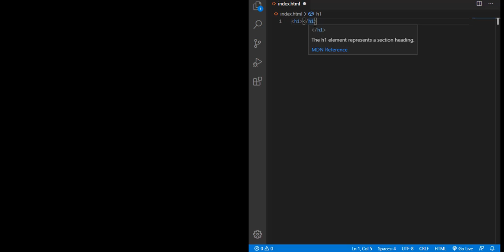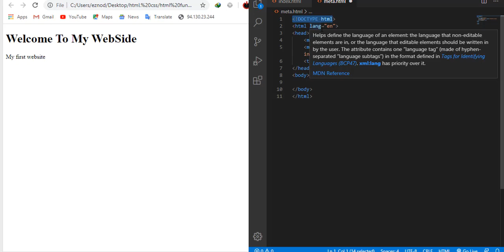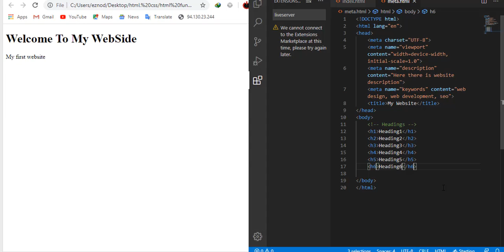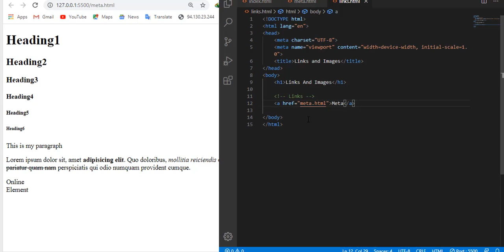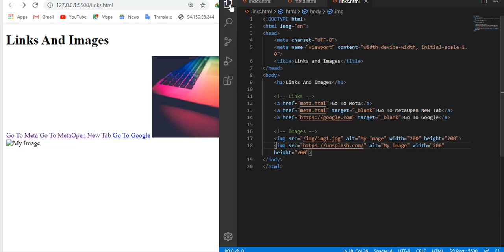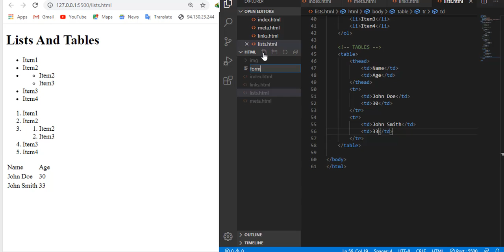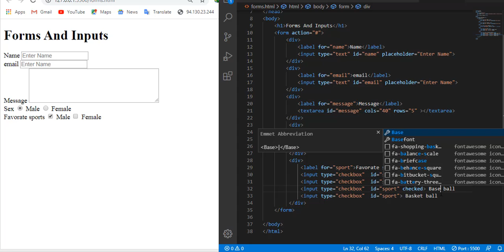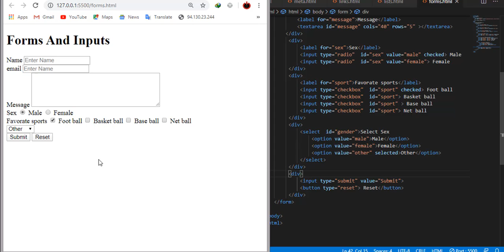HTML5 Fundamental | Everything you need to know about HTML and HTML5 | HTML crash course 2020.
In this video I will Cover everything you need to get started with HTML and to start the journey of web design which may lead to web develpment. This will be your first step in web development.